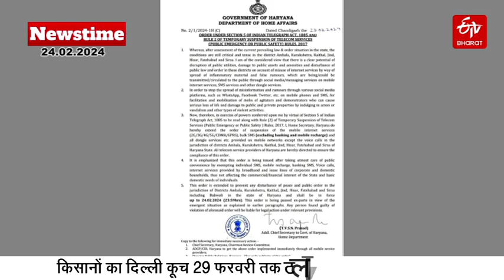ETV Bharat Newstime: (24.02.24) | ETV Bharat Bulletin – Haryana | Uttar Pradesh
ETV Bharat Newstime: (24.02.24) | ETV Bharat Bulletin – Haryana | ETV Bharat Haryana | Uttar Pradesh |  AAP and Congress | Bhupinder Singh Hooda | Chandigarh Mayor Election | Former Protest | Kalpana Chawla Medical College | Film Festival | David Warner | Sudarshan Setu